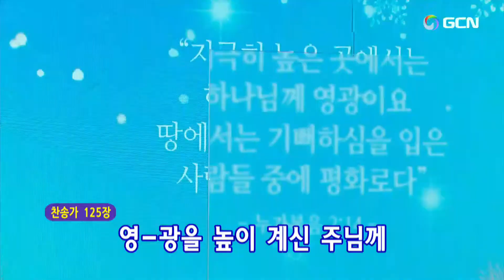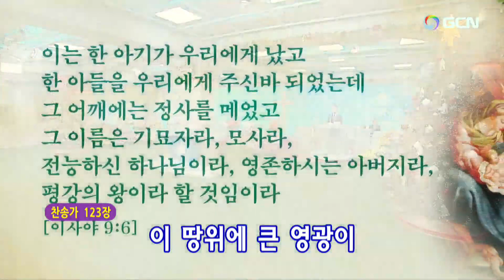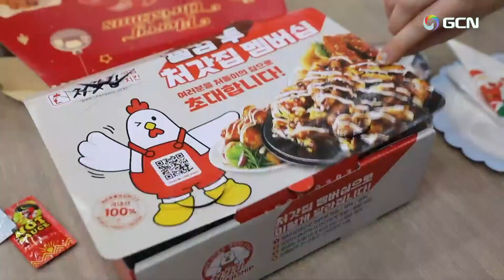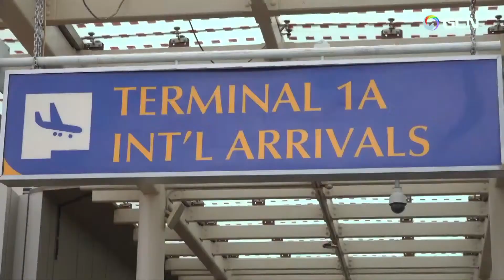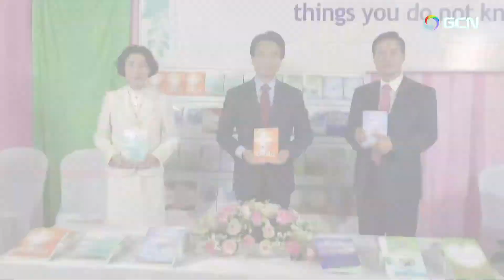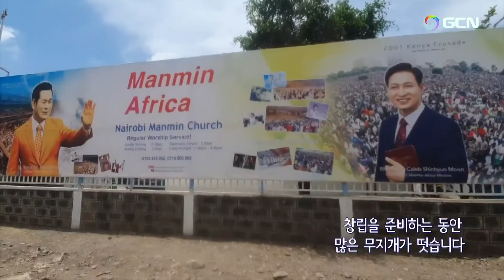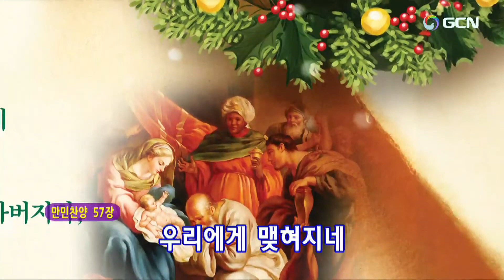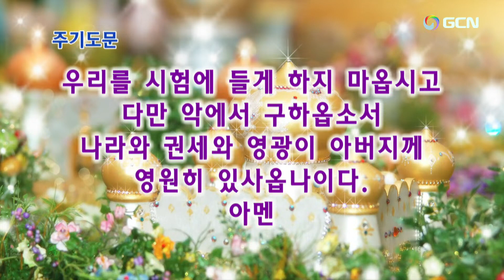2023.12.15(English)金曜徹夜礼拝(午後11時)